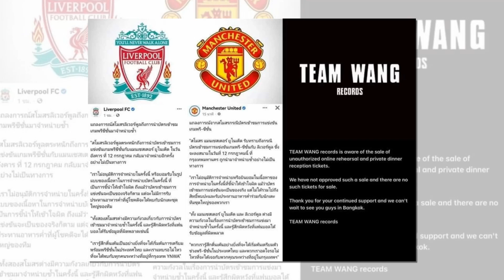ดราม่าไม่จบง่ายๆ สคบ. จ่อดำเนินคดี "พิมรี่พาย" ขายบัตร แดงเดือด - แจ็คสัน หวัง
ยังคงเป็นประเด็นดราม่า ที่สังคมยังให้ความสนใจ สำหรับดราม่า "พิมรี่พาย" ไลฟ์ขายตั๋ว ชมฟุตบอลศึก "แดงเดือด"  ระหว่างทีมปีศาจแดง แมนเชสเตอร์ ยูไนเต็ด
(Manchester United) กับ ทีมหงส์แดง ลิเวอร์พูล (Liverpool F.C.) ที่จะแข่งในประเทศไทย วันที่ 12 ก.ค นั้น

ล่าสุด ช่อง 7 สอบถามไปยัง สำนักงานคณะกรรมการคุ้มครองผู้บริโภค หรือ สคบ. โดยบอกว่า "ยังให้โอกาส ถึงวันที่ 12 ก.ค. 2565 ที่มีการแข่งขัน เผื่อ "พิมรี่พาย"
สามารถนัดรับประทานอาหารได้ แต่ถ้าเกิดทำไม่ได้ ก็เตรียมดำเนินคดีโฆษณาอันเป็นเท็จ เพราะที่ผ่านมามีผู้บริโภค 2 ราย แจ้งเรื่องกับทาง สคบ. แล้ว
หลังจากที่ทราบเรื่อง กรณีไม่สามารถจัดให้รับประทานอาหารได้ ซึ่งทราบว่าพิมรี่พายได้โอนเงินคืนแล้ว

แต่การตรวจสอบ เรื่องของการโฆษณาอันเป็นเท็จ มองว่าอาจทำผิด พรบ. การพนันด้วย เนื่องจากมีการโฆษณา คล้ายการจับรางวัลผู้โชคดี
ตั๋วทานข้าวกับนักเตะและศิลปิน อาจจะเข้าข่าย พรบ. การพนัน เพราะมีเรื่องของรางวัลด้วยการเสี่ยงโชค ซึ่งต้องตรวจสอบ กับกรมการปกครองอีกครั้งหนึ่ง

โดยผู้เสียหาย สามารถเก็บหลักฐานมาร้องเรียนที่ สคบ. ได้ และ "พิมรี่พาย" ยังมีคดีค้างอีก คือเรื่องกล่องสุ่ม ที่อยู่ในระหว่างการสืบสวนสอบสวน
เพราะกรมการปกครอง ได้ดำเนินดคีตาม พรบ.การพนัน แล้ว และ สคบ. ก็ร่วมฟ้องด้วย ทั้งทางแพ่งและทางอาญา" ในขณะที่ "เพจพิมรี่พาย"
ยังคงโพสต์ขายของตามปกติ และมีโพสต์ทวงเงิน ให้ลูกค้าโอนเงิน หลังเอฟสินค้า